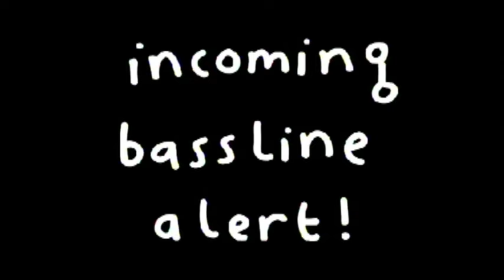Mr Scruff - Wobble Control (Official Video)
New Mr. Scruff single, out 9 May 2011.